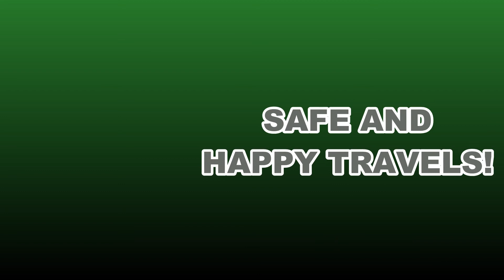Throwback Thursday: Lily, Rosemary, & The Jack Of Hearts.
A song by Bob Dylan for Throwback Thursday